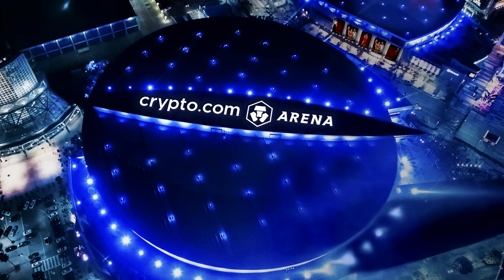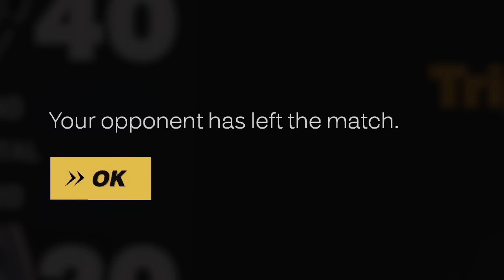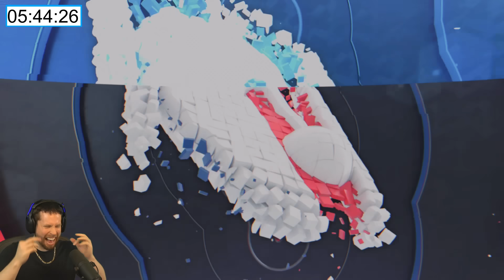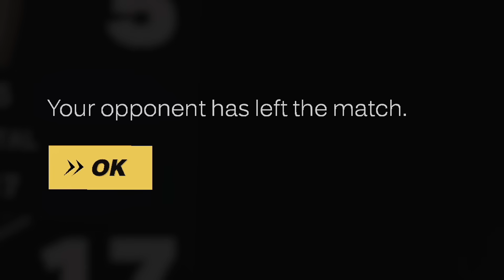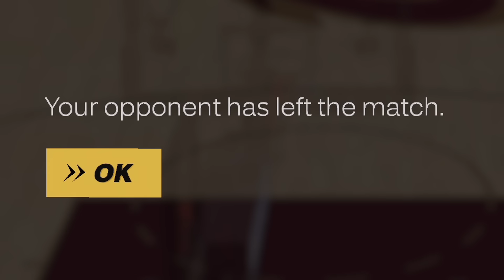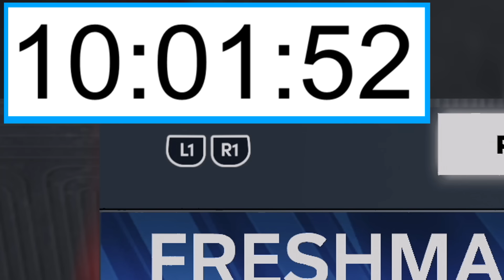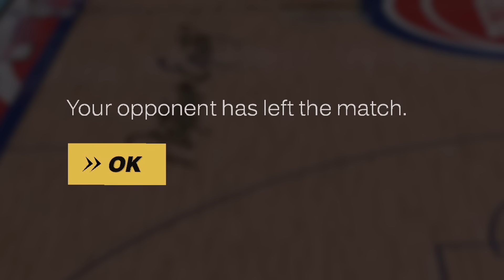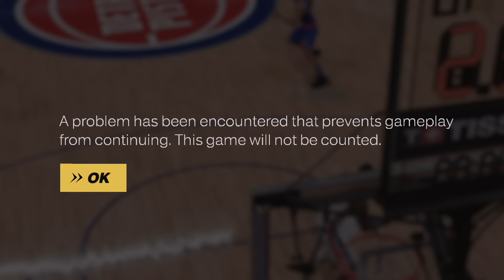Winning a game with EVERY NBA TEAM online!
Troydan attempts to win a game online on NBA 2K23 with every single 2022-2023 NBA team. For some reason he didn't think this through.